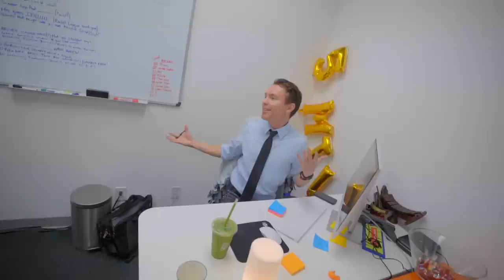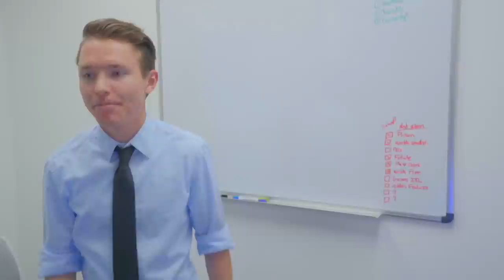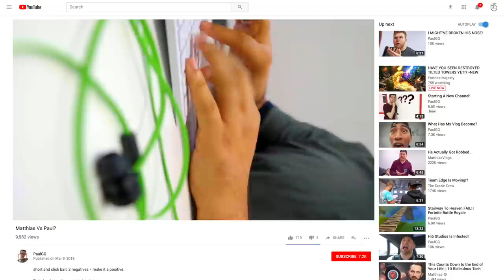We Found A Secret Pathway In Hi5 Studios!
I like to show the behind the scenes perspective when vlogging around the office. Hopefully, you can get a better sense of the amazing team we have here at Hi5 Studios! Honestly curious if there are any other hidden pathways or secret rooms in high five, should we explore it more?